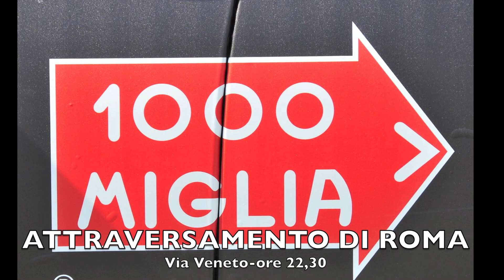MILLE MIGLIA 2013 - Classic Cars occupy Rome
Il filmato riprende le Ferrari post 1957 e le Auto Storiche ante 1957 di passaggio a Roma. Le riprese sono state fatte a Via Veneto .